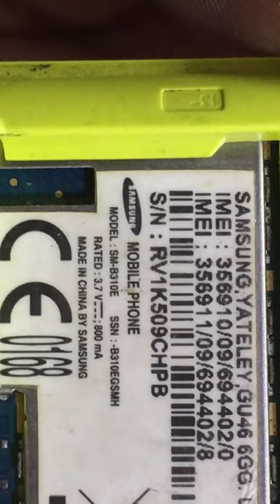samsung b310e network problem solution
Hey guys how are u